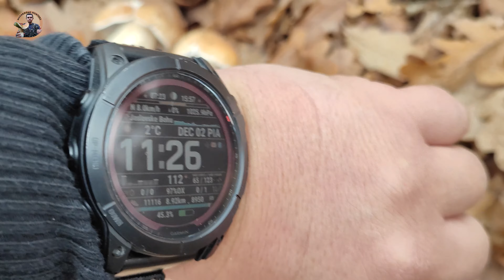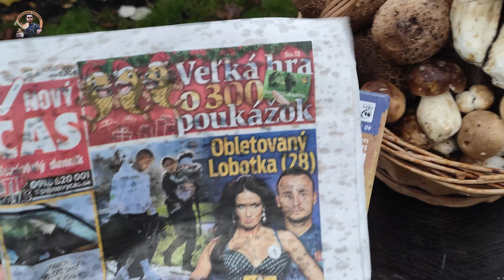Hríby Huby Houby | 2.12.2022 | Neuveriteľné DECEMBROVÉ DUBÁKY a BEDLE rastú na Záhorí | Plný kôš HÚB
Huby Hriby Houby Boletus Funghi Grzyby Champignons Mushrooms Pilze Hribi грибы キノコ